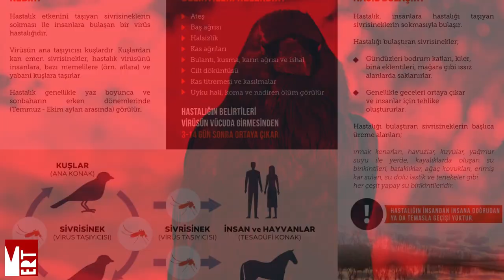TÜRKİYE'DE YENİ VİRÜS UYARISI !! // BATI NİL VİRÜSÜ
İstanbul’da Covid-19 ve deniz salyasından sonra bir de “Batı Nil Virüsü”  çıktı. Sivrisinekler ile 50’ye yakın virüs türü bulaşabiliyor. Onlardan biri de Batı Nil Virüsü ve sivrisineklerden insanlara bulaşıyor.
Gelin bu virüsü yakından inceleyelim ..

Merhaba ben Mert YILAN
Kanalım sıra dışı, paranormal olaylar ve bilgi dolu videolar yüklediğim bilgi ve belgesel kanalı.

Her hafta Çarşamba ve Cumartesi akşamı 19:00 da ..

Ben Mert Yılan sizler için hazırlamış olduğum videolardan umarım keyif alırsınız ..